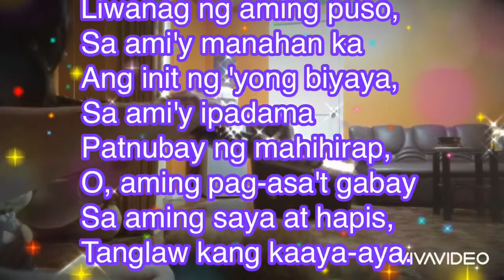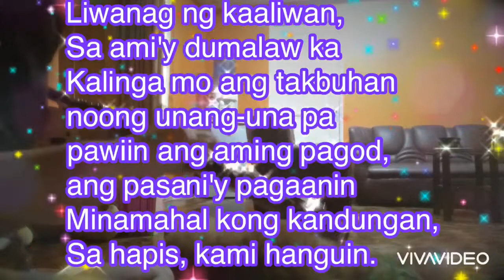Liwanag Ng Aming Puso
Flute instrumental Catholic mass song